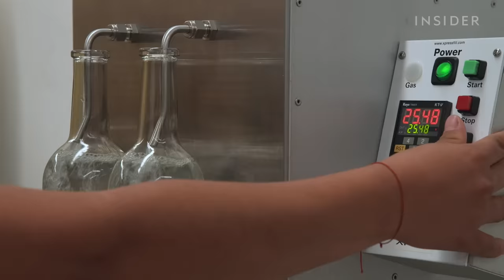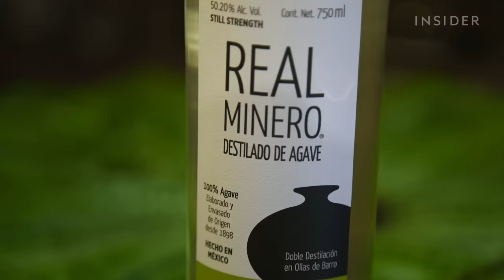El mezcal es la bebida alcohólica de más rápido crecimiento en EE. UU. pero ¿qué pasa en México?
Hacer mezcal es un trabajo realmente duro. Los productores mexicanos cosechan el agave a mano y lo cocinan en hornos de barro gigantes. Luego lo trituran con una piedra de unos 450 kilos tirada por un caballo y lo destilan en ollas de cobre. A pesar de todo este esfuerzo, los productores mexicanos no están ganando mucho dinero, aunque la demanda de la bebida espirituosa está en auge.
Si bien las regulaciones mexicanas exigen que el mezcal se fabrique en México, eso no ha impedido que grandes empresas internacionales obtengan suministros de mezcal, reenvasen y revendan botellas para obtener grandes ganancias en el extranjero. Y la única organización que puede interponerse en el camino, la certificadora de mezcal COMERCAM, ha enfrentado denuncias de favoritismo hacia estas grandes compañías. Esto ha dejado a algunas marcas de mezcal centenarias frustradas y temerosas de que sus formas ancestrales de hacer mezcal estén en riesgo. Por lo tanto, existe una tendencia creciente entre marcas de abandonar la industria certificada y elegir llamar a sus marcas "destilado de agave" en lugar de mezcal.

Cómo se cosechan 1.5 millones de hojas de aloe vera por semana | Gran Negocio | Insider Español
Por qué Florida tuvo la peor cosecha de naranjas desde la Segunda Guerra Mundial | Gran negocio